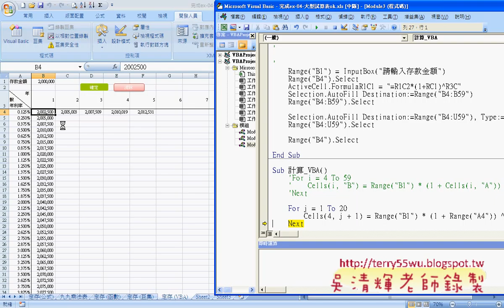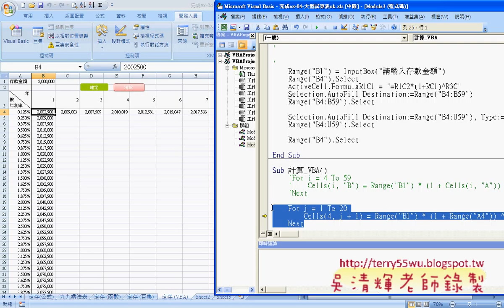12 範例02 大型試算表VBA設計 欄迴圈)(EXCEL VBA與資料庫 吳老師)2